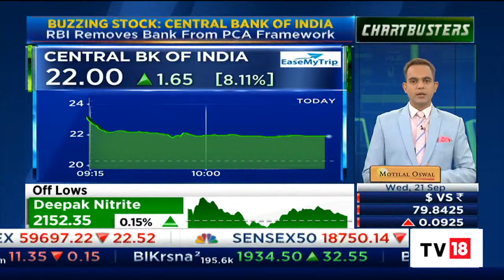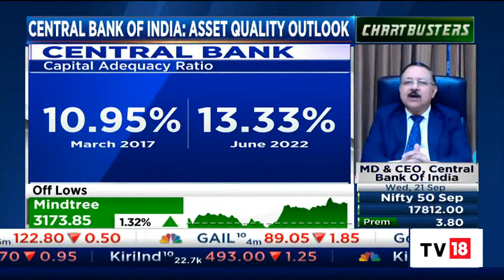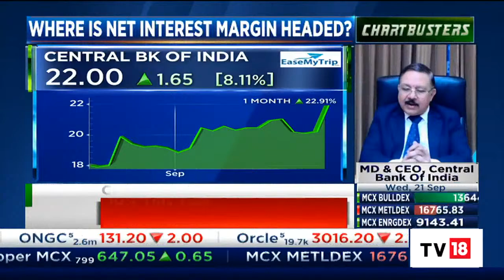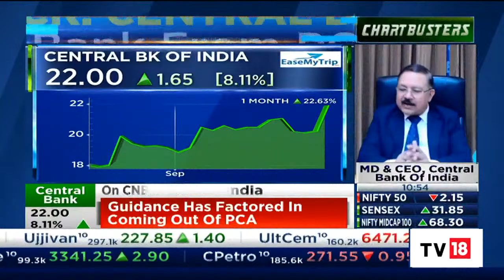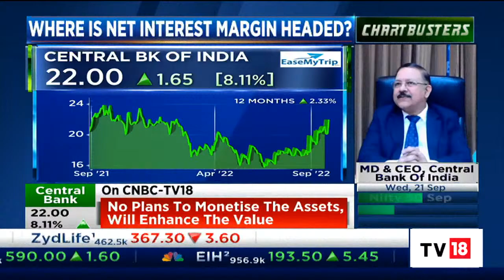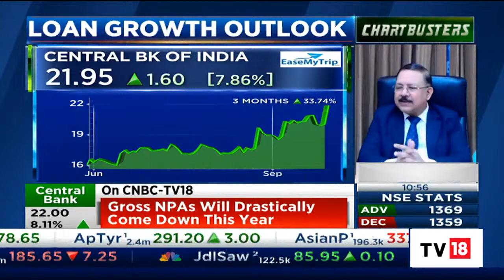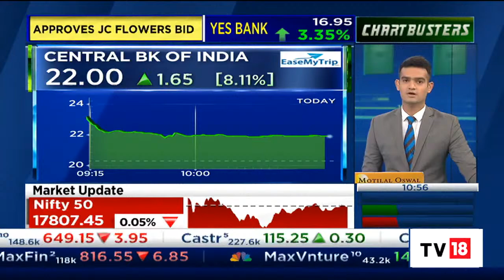MV Rao of Central Bank Of India On RBI Removes Bank From PCA Framework | Chartbusters | CNBC-TV18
MV Rao, MD & CEO, Central Bank of India discusses the Reserve Bank of India (RBI)'s removal from the Prompt Corrective Action (PCA) framework after five years.

n18oc_business